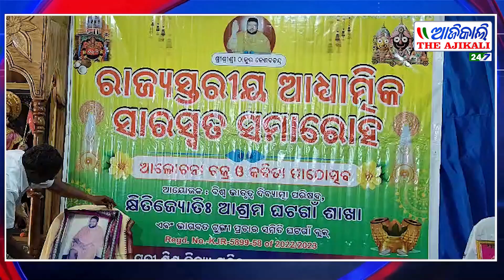ଅନୁଷ୍ଠିତ ହେଲା ରାଜ୍ୟ ସ୍ତରୀୟ ସାରସ୍ୱତ ସମାରୋହ, କେନ୍ଦୁଝର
A state-level spiritual initiation ceremony has been held under the auspices of Prof. Dr. Bimbadhar Behera at the Saraswati Shada Vidya Temple at Jail Road in Keonjhar city under the auspices of Visva Fratrtva Divyatma Parishad Kshithi Jyatta Ashram Ghatgao branch and Bhagat Tungi Prakhari Samiti Ghatgao block. Prominent literary figure of Keonjhar district and former Telkoi Constituency MLA Pranaballava Nayak inaugurated the function. After that, the guests were escorted by the staff of the organization. State Hindi Teachers Association President Ashok Kumar Nath introduced the guest and Babaji Charmanand Das delivered the welcome speech. In the spiritual seminar eminent social worker Dr Tutsi Munda was the chief guest and Raghunath Jiu Mutt Jashipur Mahant Swami Abhayananda Saraswati as guest of honor, Dr Dhiren Mohanty, acoustic announcer Indumati Pan and Dr Sunil Rath from Puri as keynote speaker and noted poet and critic Dekshisha as guest of honor. Chakravarti, researcher Niranjan Barik joined and shed light on Jagannath theory and Bhagavat's Lila issues.